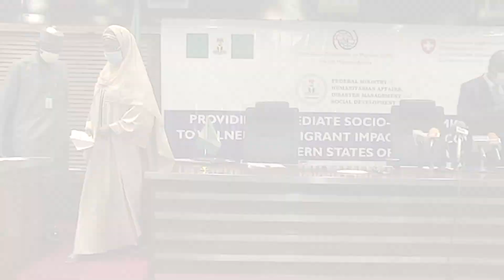[NIGERIA AT A GLANCE] Fighting Between Journalists Disrupt Rivers NUJ Elections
This news package brings to you the top story from Rivers State where the state's NUJ Council election was disrupted by a faction that reportedly raised an objection that no election can take place unless the approved lists of the delegates are conspicuously pasted for all to see.

In Nasarawa, the police command arrested six suspected internet fraudsters and another two suspected to be drug barons.

Watch to get the full details of these stories and others on this latest installment of NigeriaAtAGlance for the 13th of August 2021.